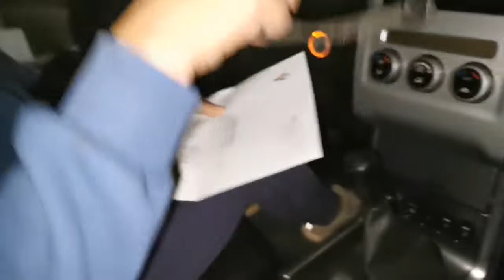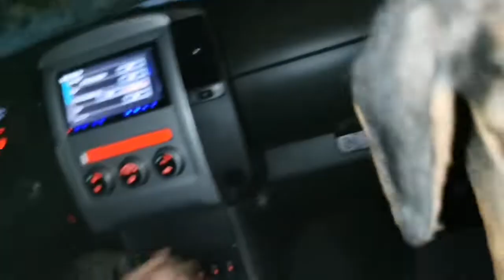Emergency puppy rescue video 2 - Jan. 25th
Jutta Animal Shelter works on a voluntary basis, we do not receive state resources.

These YouTube pages are maintained entirely by volunteers.